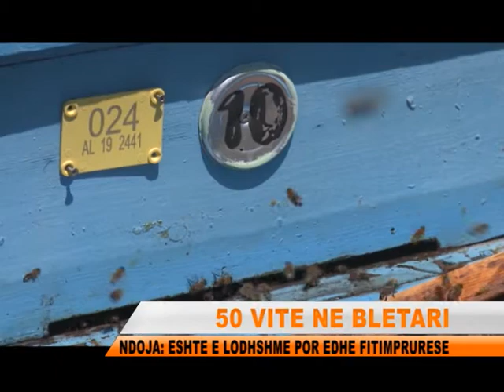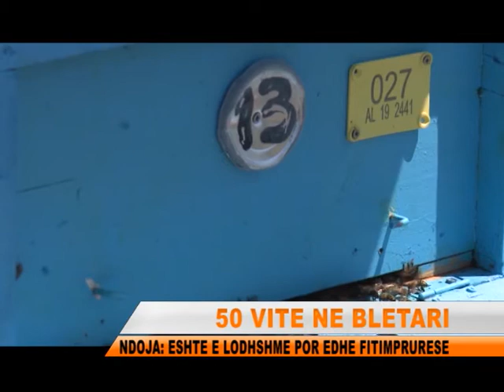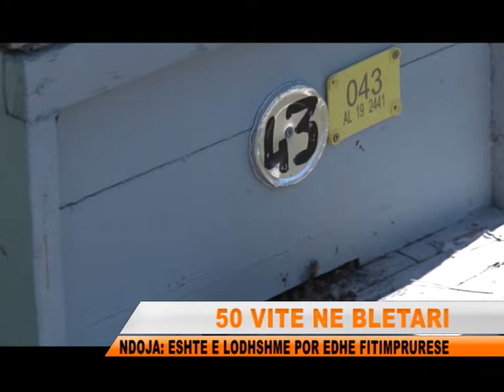BLETARIA DHE VESHTIRESITE E KETIJ PASIONI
Bletaria mbetet nje sektor i veshtire por edhe fitimprures. Keshtu shprehet Jak Ndoja, i cili ka 50 vjet qe merret me bletari, dhe se asnjehere nuk eshte lodhur nga kjo pune, qe ai e cileson ndryshe edhe si nje pasion.